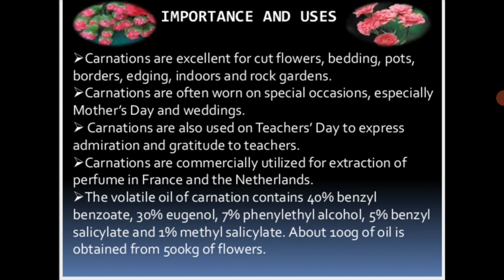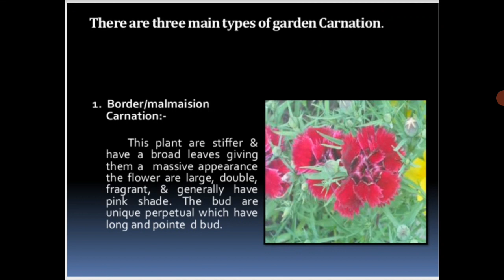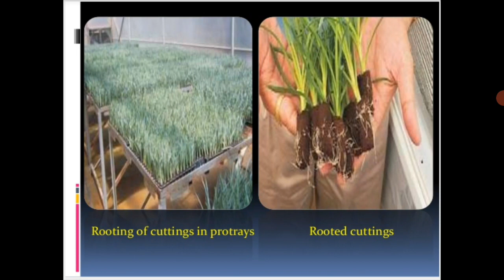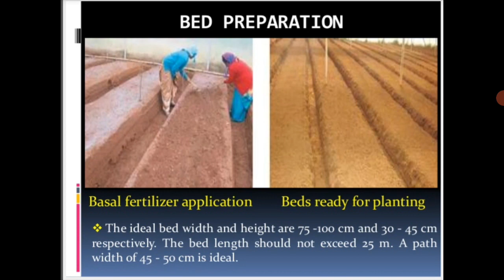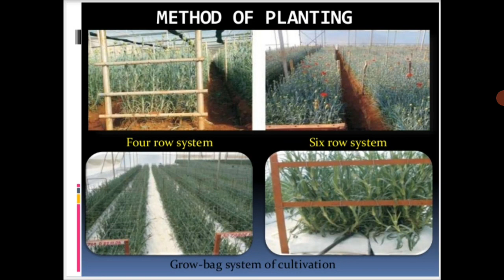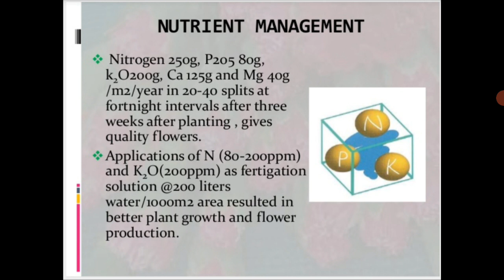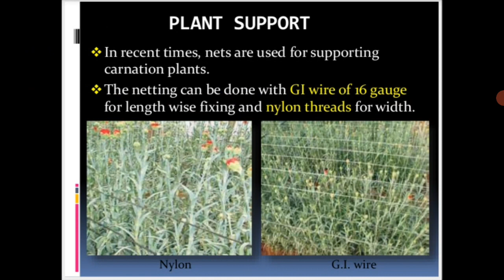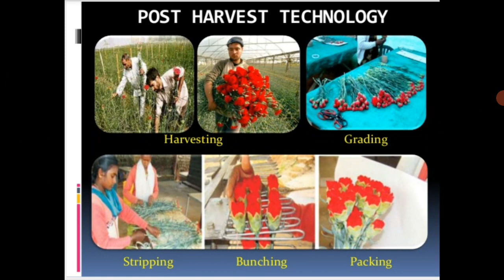Sem-ll polyhouse.....Cultivation practices of Carnation in Polyhouse